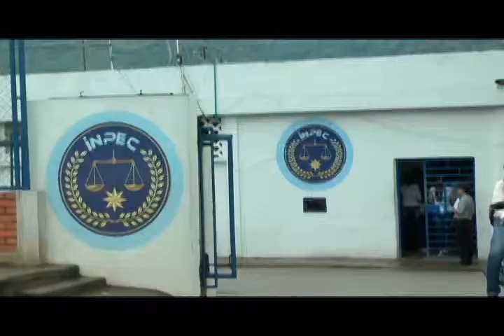Siguen obras al interior de la cárcel de San Gil